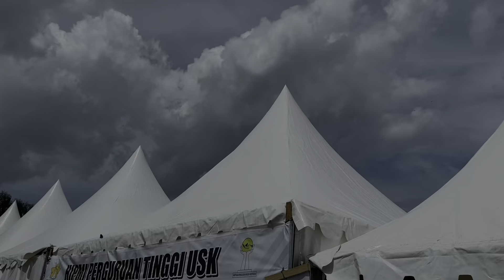Program Peningkatan Kapasitas Organisasi Mahasiswa (PPK ORMAWA) HMPWK USK Tahun 2022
Program Penguatan Kapasitas Organisasi
Kemahasiswaan (PPK Ormawa) 2022 merupakan salah satu implementasi dari kebijakan Kemdikbud yang bertujuan untuk meningkatkan kualitas Ormawa sekaligus menumbuhkembangkan soft skills dan kompetensi mahasiswa. Tim Himpunan Mahasiswa Perencanaan Wilayah dan Kota (HMPWK) Universitas Syiah Kuala (USK) yang beranggotakan 11 orang mengambil topik mengenai Desa Maritim dengan judul “Pengembangan Desa Lamreh sebagai Desa Minapolitan Berbasis Perikanan Tangkap”.